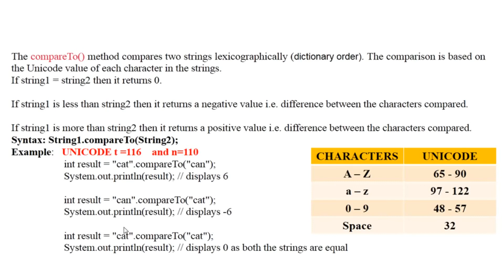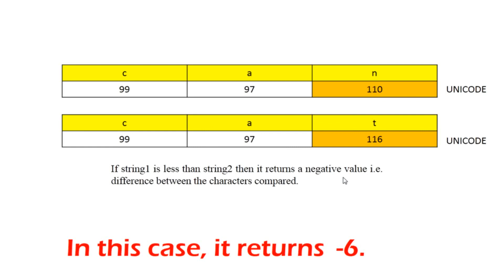String Function compareTo in Java